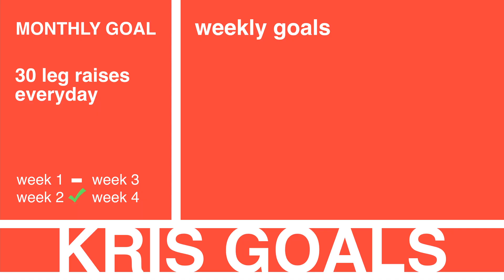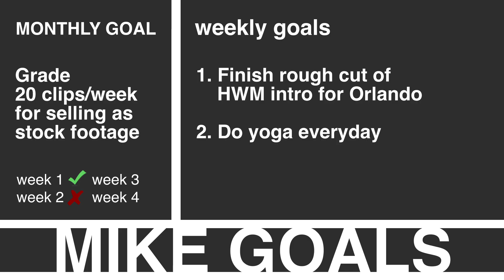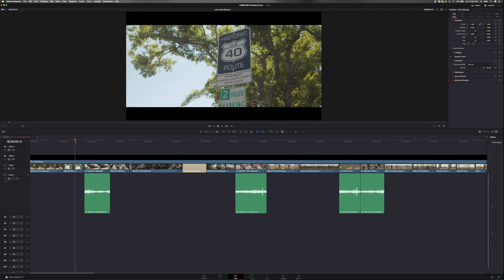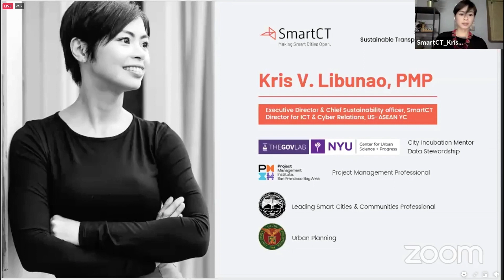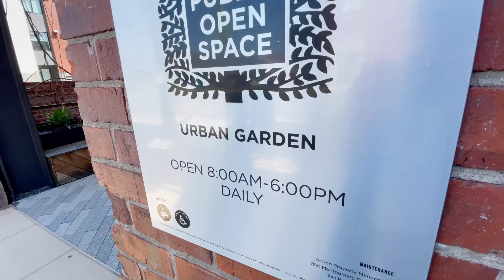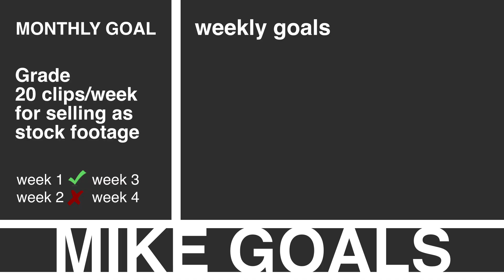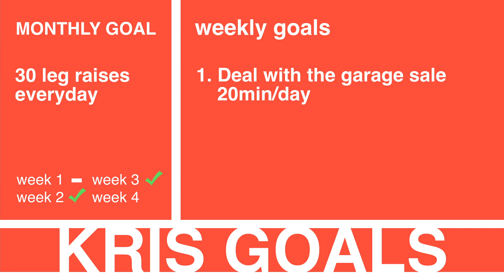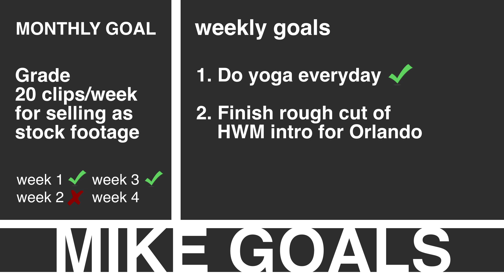Weekly Vlog #42 - We got our first invite from a boba milk tea shop